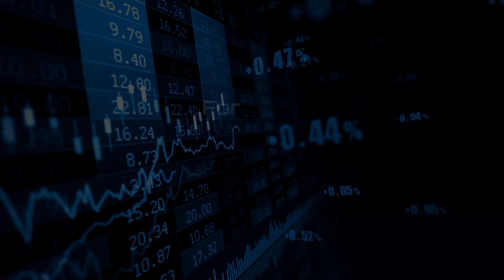How to Start Trading in stock market, How to do trading with out losses